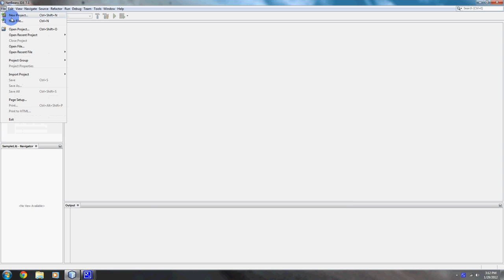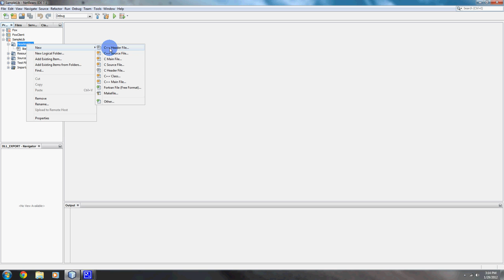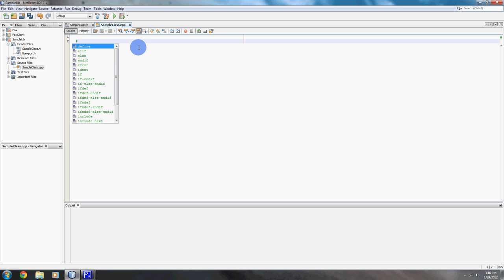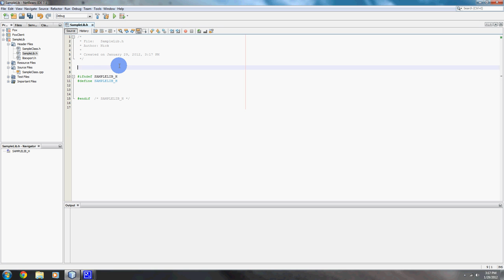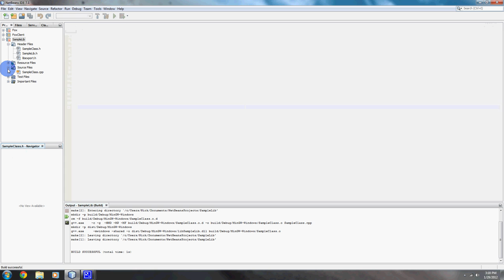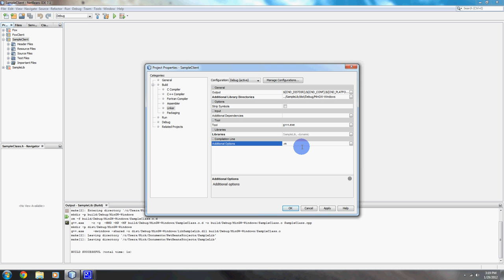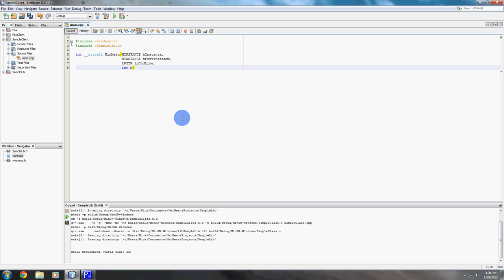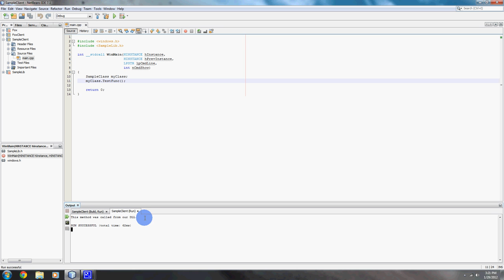How to Create a DLL / LIB in NetBeans using C++ and MinGW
Just a really quick example of how to create a DLL / LIB in NetBeans in C++ using MinGW.
I apologize as I don't have a mic, and I just wanted to create a quick and dirty tutorial showing how to create, and use a DLL.